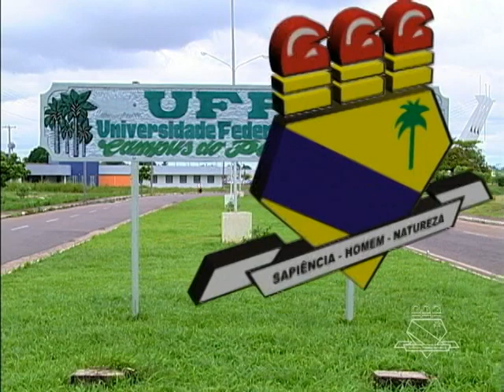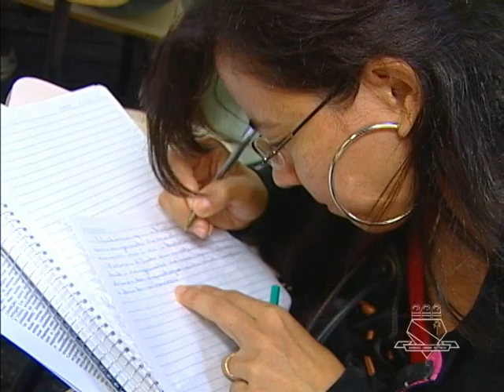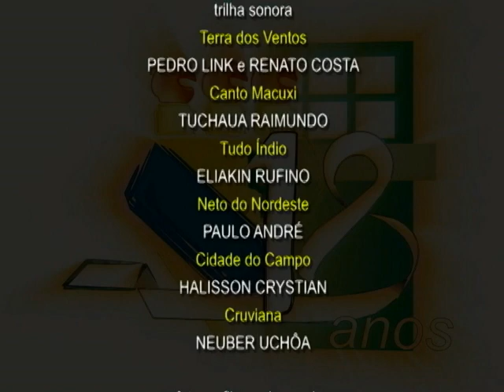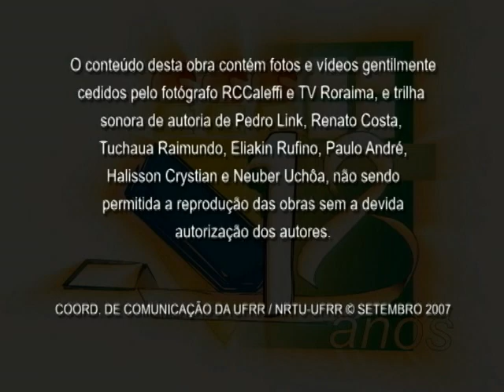Documentário UFRR: 18 anos (2007)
Documentário realizado pela TV Universitária de Roraima (Canal 2) e pela Coordenação de Comunicação Social da UFRR, pela passagem dos 18 anos da Universidade Federal de Roraima.